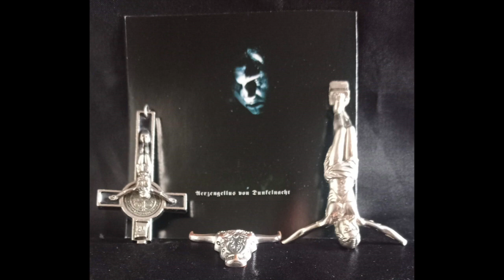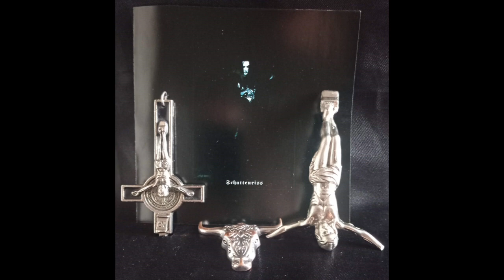HORNS "Adveniat Spiritus Inmundus et Mors Supra Nobis" Demos 1994-97 & 98 Compilation 2015 (CHILE).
* Demo I (1994 - Remastered 2015).
   As Rain Falls.
   From the Crypt.
   Ad Baptisterium (Nocturnal Sacramentis).
   Upon a Graveless Name.
   Demo II (1997 - Rehearsal).
   Sacrilegium Ecclesia Mundis.
   Rituum.
   Ars Nocturna.
   Demo III (1998 - Rehearsal).
   Kriegshymne.
   Ad Limina Sepulchrorum.
   Carmilliah.
   Dominus Umbrae.
* Luis "Aerzengellus von Dunkelnacht" Diethelm / Vocals & Guitars.
   Walter "Schattenriss" Tölg / Drums.
- Maze Productions. 🤘🐐🤘 666